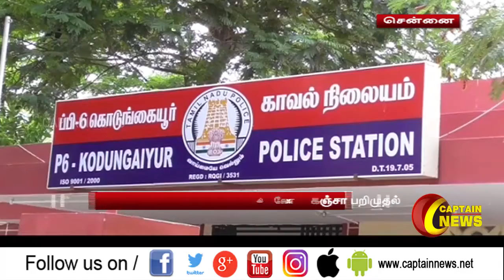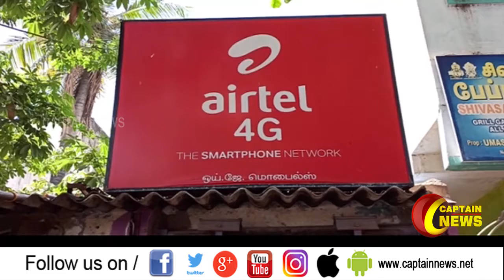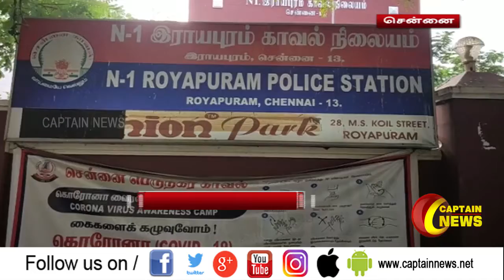24.09.2020 | மாலை 4 மணி விரைவு செய்திகள் | அரசியல் | பொழுதுபோக்கு | Tamilnadu